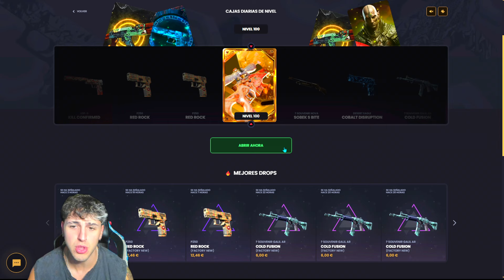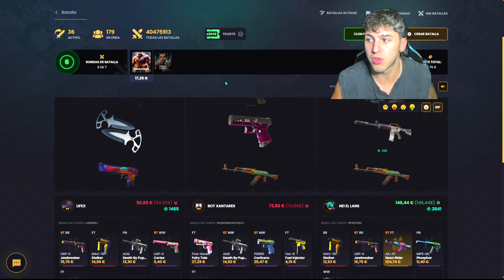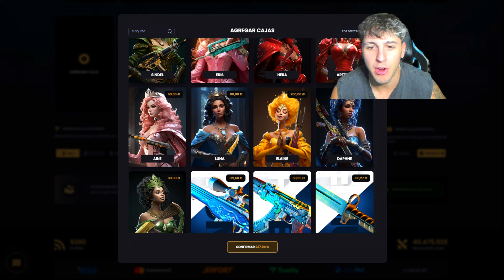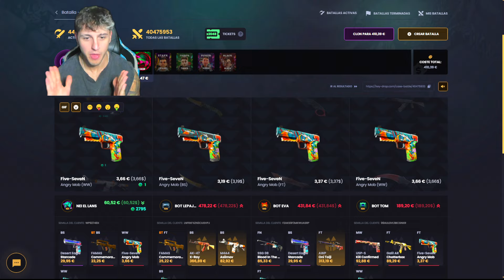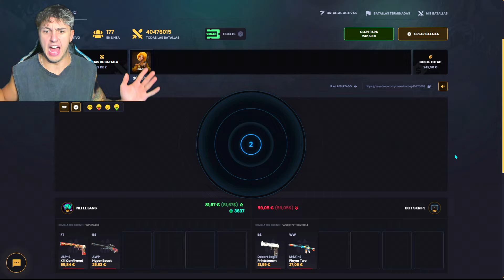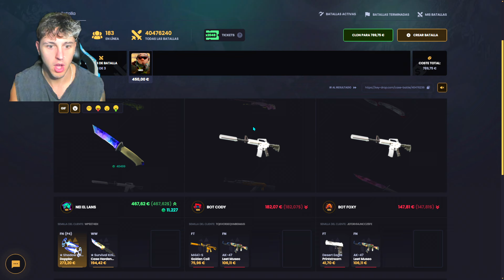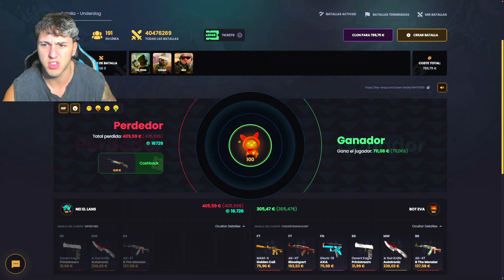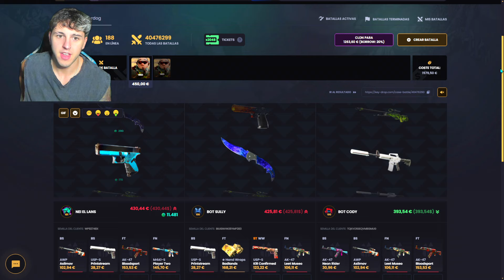CAJAS DE PAYASOS ME DAN LOCURAS 🥵🤡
🎁 SORTEO 🎁
🐊 ★ AWP Lightning Strike 700€